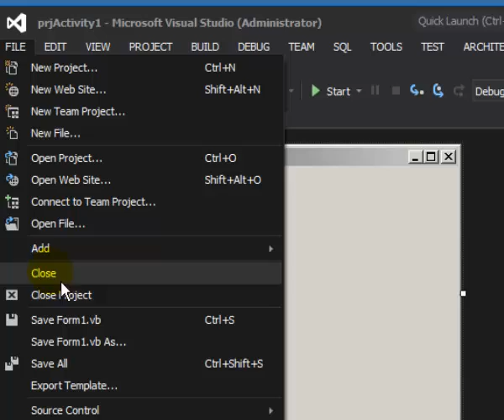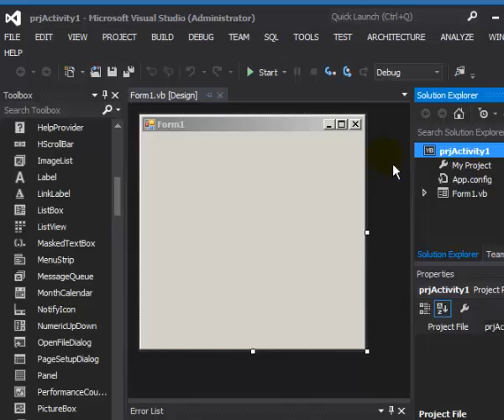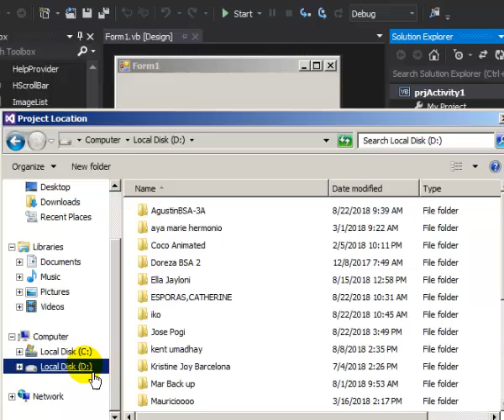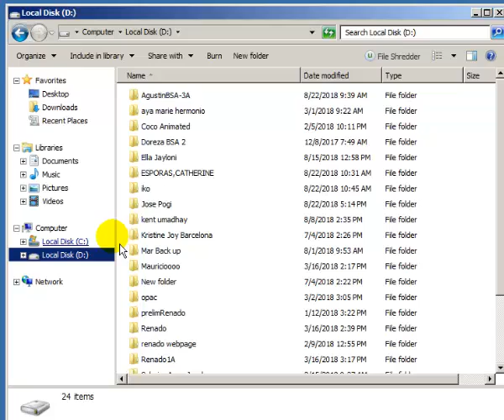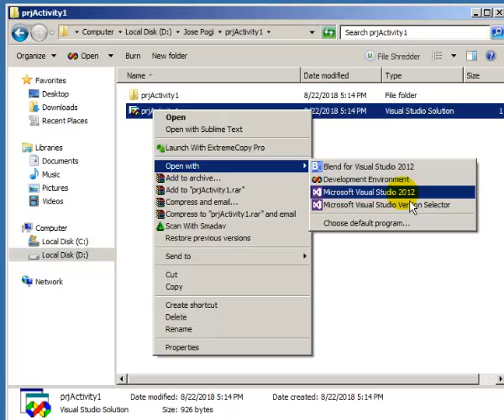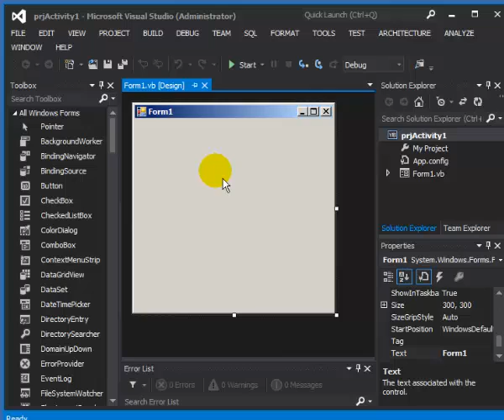1. VB.Net lecture 2 (Set Properties and Saving)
VB.Net lecture 2 (Set Properties and Saving)